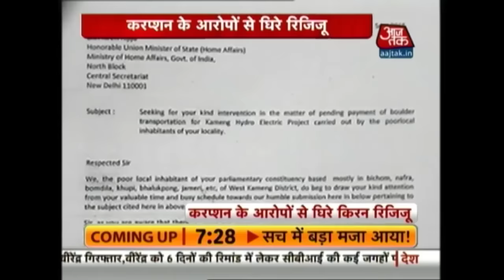India 360: Bengaluru RBI Officer Laundered Money For 30 Percent Cut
Continuing its crackdown on fraudsters after demonetization, the CBI arrested on Tuesday a Reserve Bank of India employee in Bengaluru on charges of money laundering.